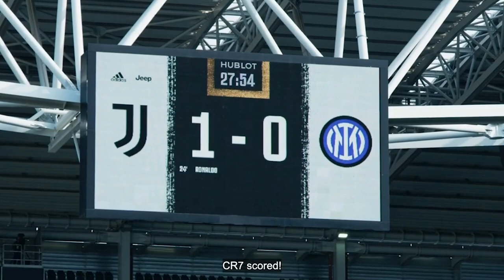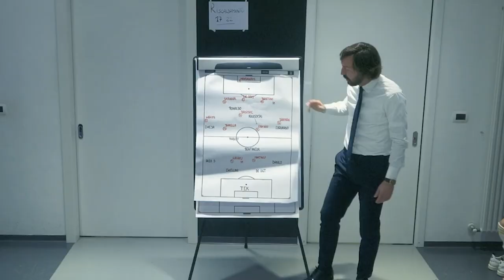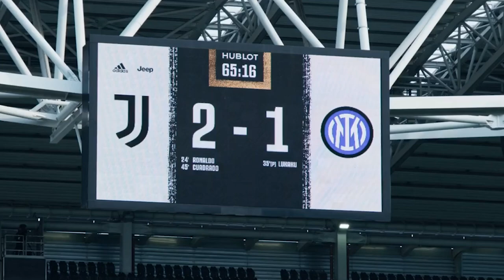"We Have to Win! We Have to Die On That Field" | All or Nothing: Juventus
With the season approaching to an end, Juventus face Old Rivals, Inter, in a 'Must Win' game to keep their champions league qualification hopes alive.